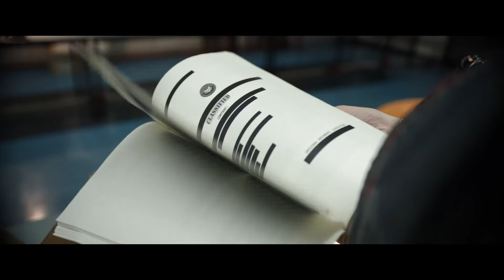News Randomiser - The Mauritanian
Jodie Foster discusses new film The Mauritanian - the true story of the lawyer defending a suspected 9/11 conspirator held in Guantanamo Bay